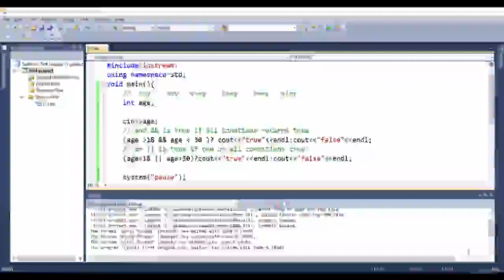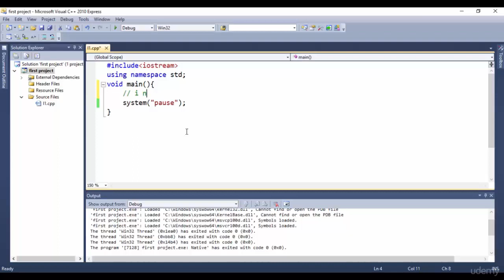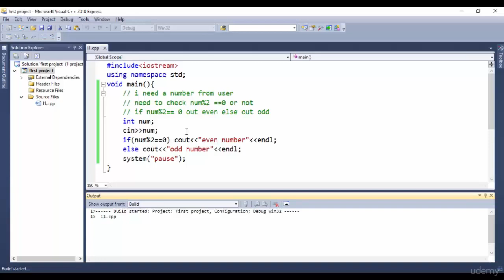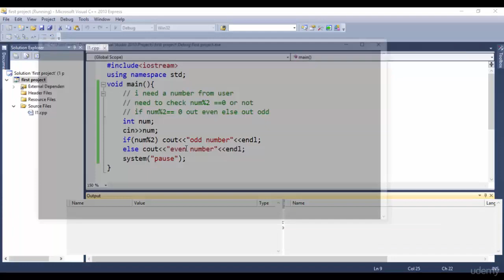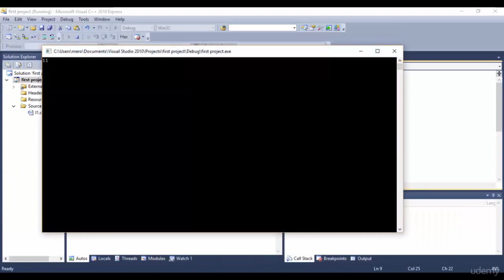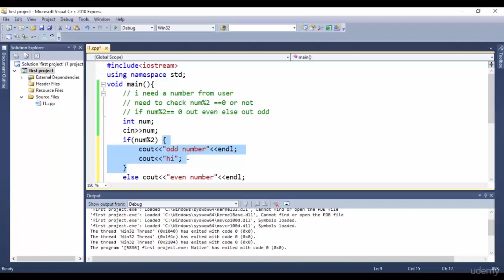10 if, if else Statement _C++